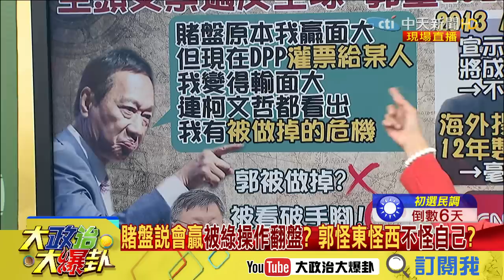【精彩】郭稱綠營操作害己被翻盤？ 黃暐瀚：證據在哪拿出來！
➣完整版：
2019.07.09大政治大爆卦完整版(上)直播忘關麥　郭脫口他已不理智　隊友當對手打？

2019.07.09大政治大爆卦完整版(下)整晚揹著3支電話　韓家軍死守四行倉庫防初選奧步？